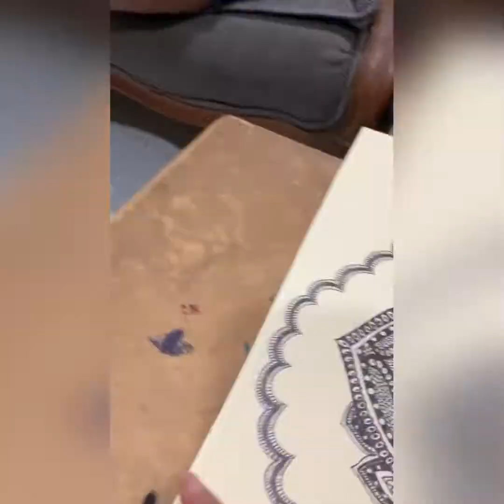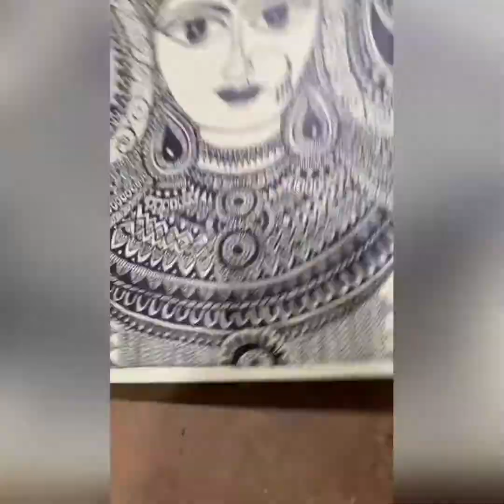Mahishasur mardini # Ma Durga face Mandala Art # Hindu Goddess # Mata rani Jai Ambe #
Maa Durga pencil sketch / marker pen # Navdurga face  # Mandala Art # Mahishasur mardini # મા દુર્ગા # મંડાલા આર્ટ # પેન્સિલ સ્કેય # Hindu goddess 💐